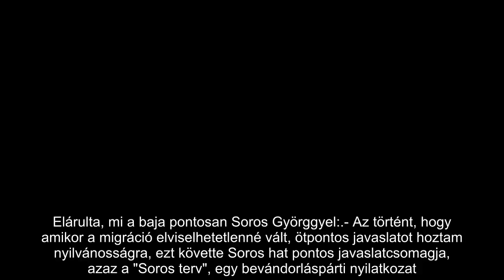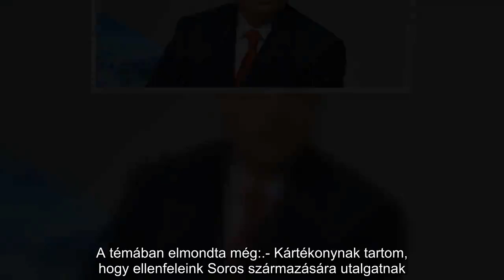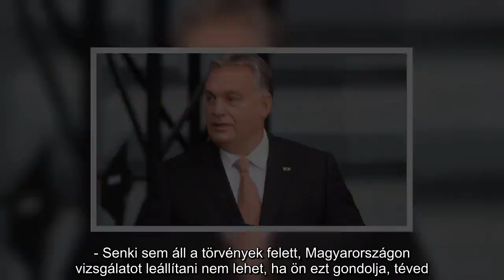Orbán elárulta, mi a baja Sorossal, és azt is, mit gondol Mészáros Lőrincről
Orbán Viktor tartotta az idei év első kormányinfoját, vagyis a csütörtökönként esedékes kormányzati sajtótájékoztatót.
Kérdezni lehetett a miniszterelnöktől, rengeteg téma szóba került, ezek közül emelünk ki néhányat, de aki kíváncsi az összes kérdés-válaszra, ide kattintva megtalálja őket.

Elárulta, mi a baja pontosan Soros Györggyel:

- Az történt, hogy amikor a migráció elviselhetetlenné vált, ötpontos javaslatot hoztam nyilvánosságra, ezt követte Soros hat pontos javaslatcsomagja, azaz a "Soros terv", egy bevándorláspárti nyilatkozat. Ezzel éleződött a konfliktus. Én nem voltam hajlandó folytatni a Magyarországot vereséhre ítélő harcmodort. Mi átláthatóak vagyunk, az ellenfél pedig a víz alatt van - ezt nem engedhettük- mondta Orbán. - Tudtuk, hogy ennek megfizetjük az árát, de a vitát nem fogjuk megnyerni, csak ha felszínre hozzuk ellenfelünket - jelentette ki. A Soros György által finanszírozott szervezetek vagy a migrációval kapcsolatos közhangulat, vagy maga a bevándorlás alakításában részt vesznek. Ekkor neveztem meg Soros Györgyöt, de a fentiekkel kapcsolatos tevékenységét ő sosem tagadta – mondta a miniszterelnök.

A témában elmondta még:

- Kártékonynak tartom, hogy ellenfeleink Soros származására utalgatnak. Soros magyar ember, vele van viták, semmi köze ehhez a származásának.

Az egységes ellenzéki EP-lista:

Orbán erről azt mondta: nem azért áll itt, hogy az ellenzéket gyepálja, de a közös listával az ellenzék saját sírját ássa, és neki nem kötelessége ezt megakadályozni.

A Mészáros Lőrinccel, illetve a saját családja helyzetével kapcsolatos kérdésre válaszolva így fogalmazott:

- Senki sem áll a törvények felett, Magyarországon vizsgálatot leállítani nem lehet, ha ön ezt gondolja, téved. Én pedig nem foglalkozom továbbra sem üzleti ügyekkel. Minden uniós forint olyan, melyre bárki pályázhat, tegyék hát ezt. Vegyenek részt minél többen a versenyben. Mészáros Lőrinc vagyonosodásával kapcsolatban is azt mondta, nem hajlandó beleprovokálni magát üzleti kérdésekbe.

Azzal kapcsolatban, hogy a forbes listáján Mészáros Lőrinc a leggazdagabb magyar, azt mondta, hogy ő csak kuncogni szokott az ilyen listákon, ezeket nem szabad komolyan venni, az emberek azért fizetnek, hogy felkerüljenek, illetve, hogy ne kerüljenek fel.